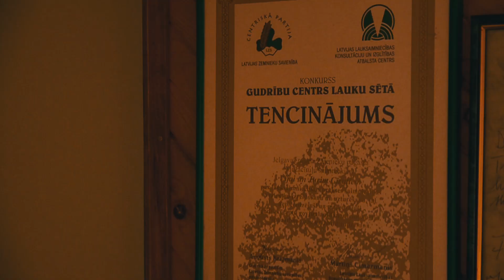JURIS CĪRULIS - Vai izjūtat krīzi piena nozarē?